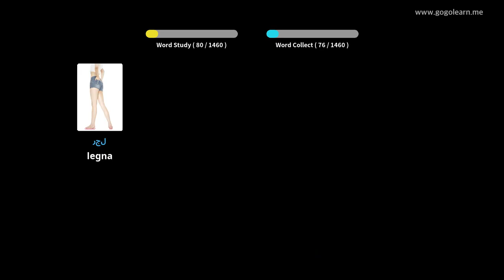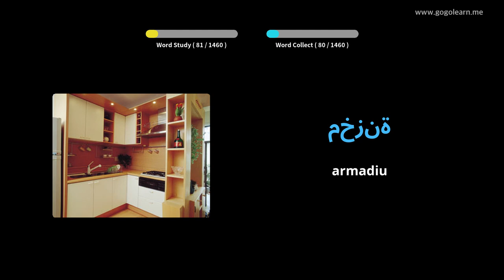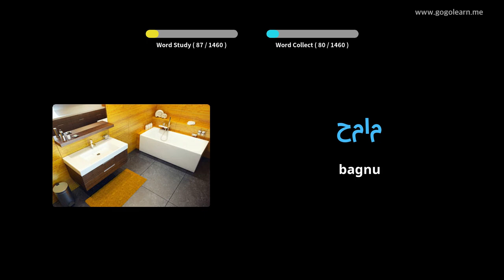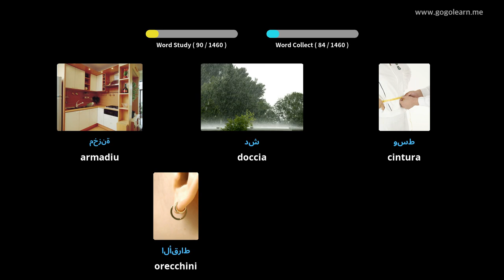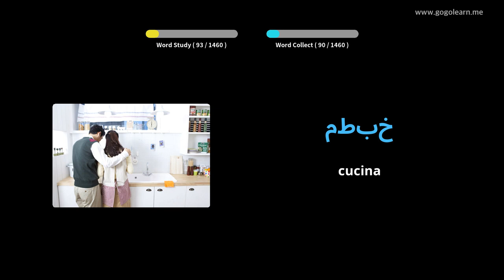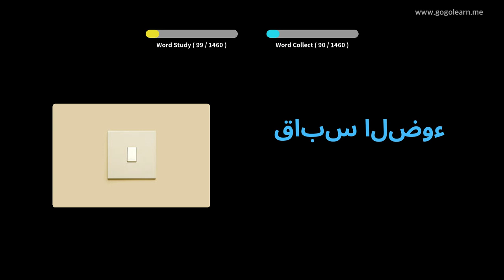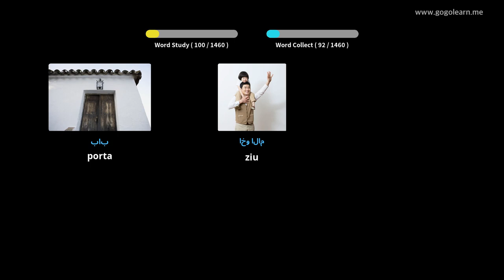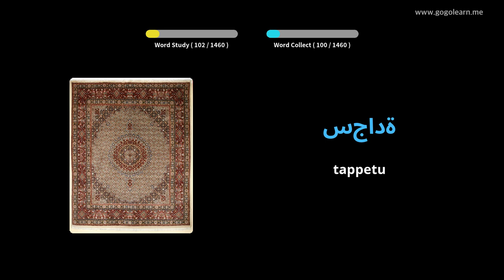Learn Arabic to Corsican| 1460 Arabic to Corsican Vocabulary Words Translation with Pictures PART 3